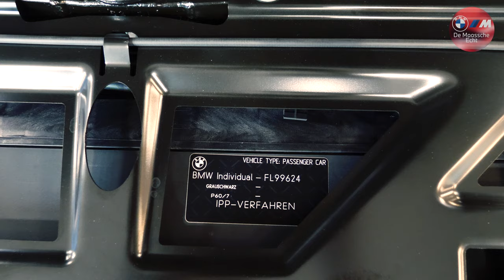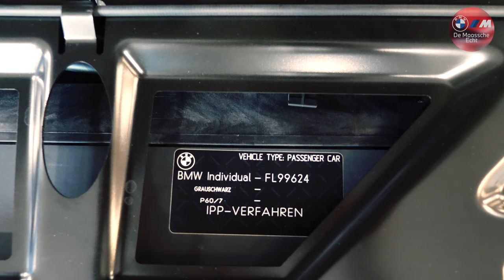BMW M3 G80 Competition in INDIVIDUAL "Grau Schwarz" - BMW M De Maassche Echt